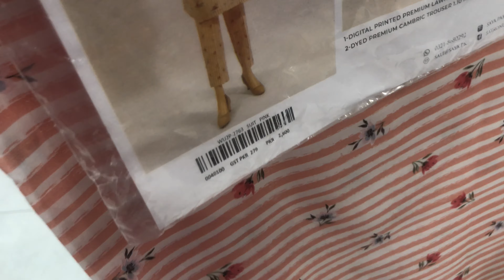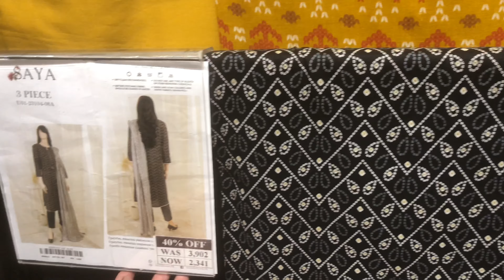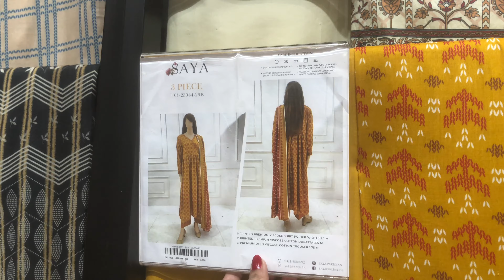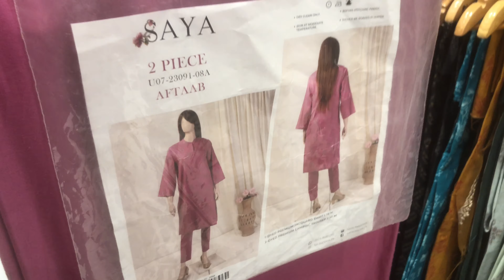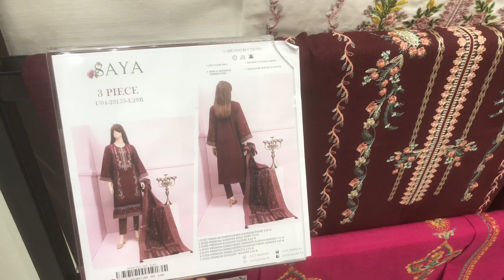Saya New Winter Collection 2023 | Saya Sale 2023 | Saya Sale today | Low Price Lawn Suit